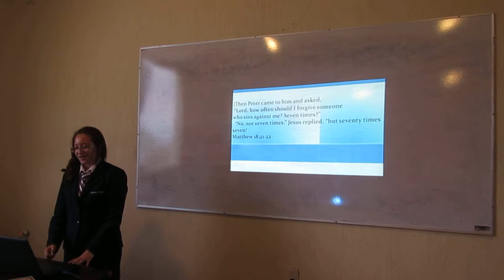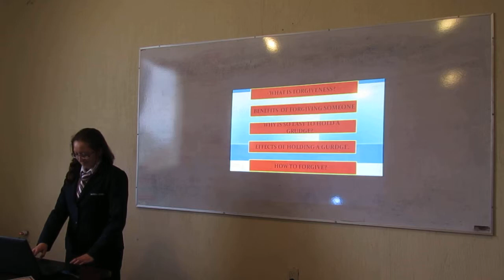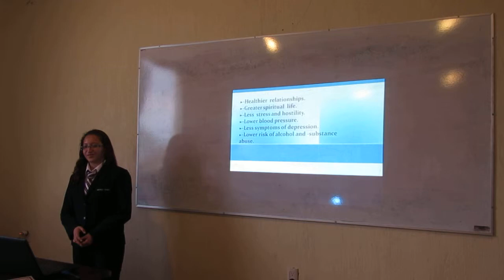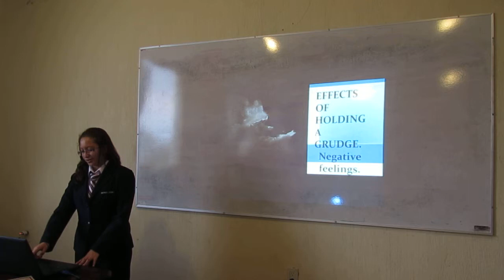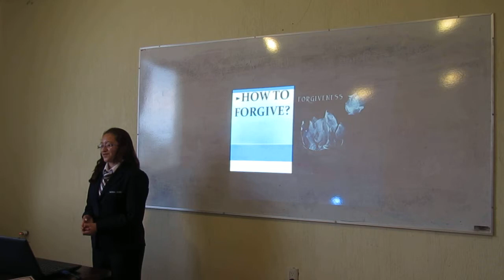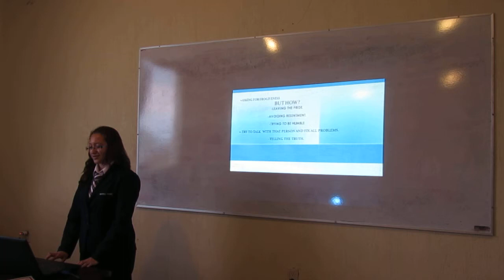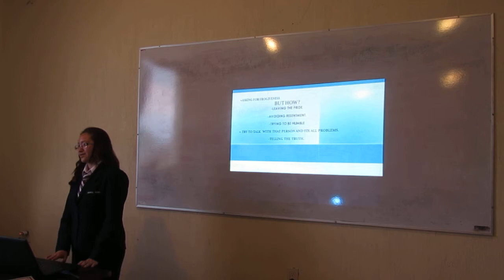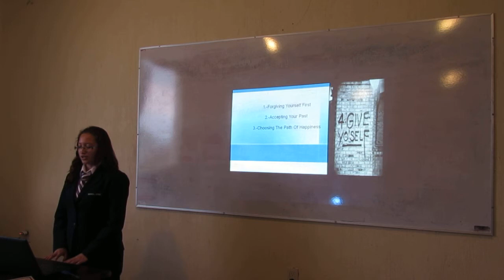Forgiveness-Marisol-Ichthus School-Presentation class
Marisol, who is a high school student in the 1st year of Ichthus school, Comitan, Chiapas, Mexico does her presentation about forgiveness as an assignment of her presentation class.